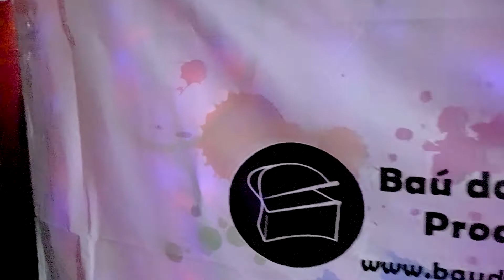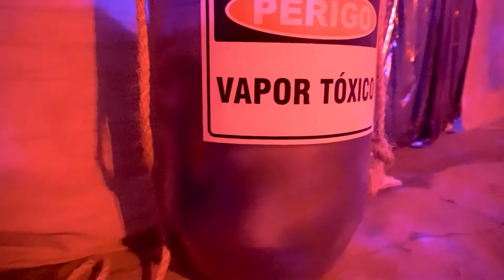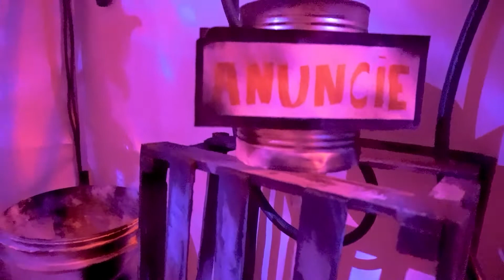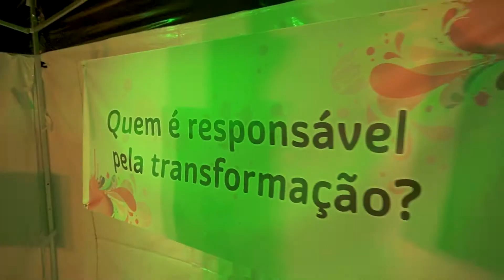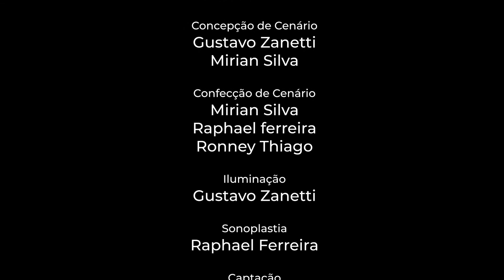Túnel Sensorial - Baú dos Sonhos Produções - Lei Aldir Blanc - São Caetano do Sul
Túnel Sensorial
O que será que aconteceu com o nosso mundo em futuro fictício? É isso que vamos descobrir com essa incrível experiência imersiva.

O túnel sensorial foi idealizado por Gustavo Zanetti, e a principio as experiências seriam presenciais, mas por força maior (Pandemia) fizemos uma versão Online para vocês se divertirem e informarem da sua casa, em segurança acima de tudo. A mudança foi em comum acordo com a secretaria de São Caetano do Sul.

FICHA TÉCNICA

Elenco
Jéssica turbiane
Raphael ferreira

Tati Abrantes

Direção Artística
Gustavo Zanetti

Produção Artística e Executiva

Mirian Silva

Concepção de Figurino

Raphael Ferreira

Confecção de Figurino
Bianca Bittencourt

Concepção de Cenário
Gustavo Zanetti

Mirian Silva

Confecção de Cenário

Mirian Silva

Raphael ferreira

Ronney Thiago

Iluminação

Gustavo Zanetti

Sonoplastia

Raphael Ferreira

Captação

Gustavo Zanetti

Edição

Raphael Ferreira

Realização
Baú dos Sonhos Produções